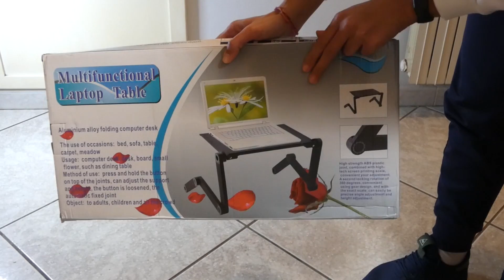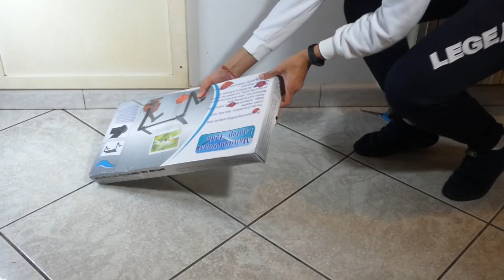TAVOLINO per PC NOTEBOOK o LAPTOP (Banggood)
Video-Unboxing di un tavolino per pc laptop o notebook; il tavolo permette di utilizzare il vostro pc comodamente sdraiati sul letto, o seduti su un divano, o in molteplici altre occasioni, grazie alle sua gambe completamente inclinabili.
Fino al 31/03/2020 potrete acquistarlo su banggood ad un prezzo speciale, grazie al nostro coupon BGREALUNB.

LINK DEL PRODOTTO

Prova gratuitamente Amazon Prime per 30 giorni:
Prova Prime Video gratuitamente per 30 giorni:
Prova Amazon Kindle Unlimited gratuitamente per 30 giorni:

COSA USO PER REGISTRARE:
- Panasonic Lumix FZ82
- Honor 9
- Faro Tolifo